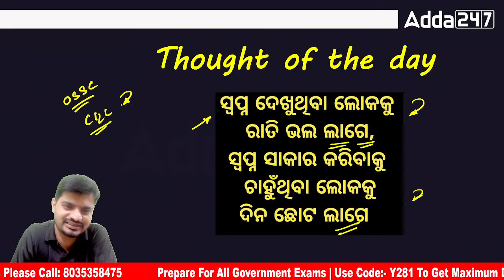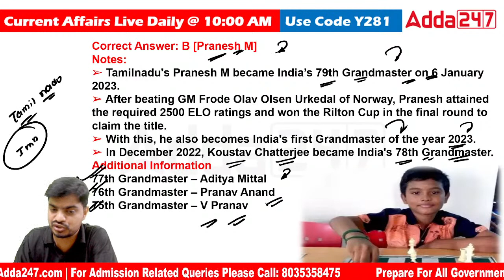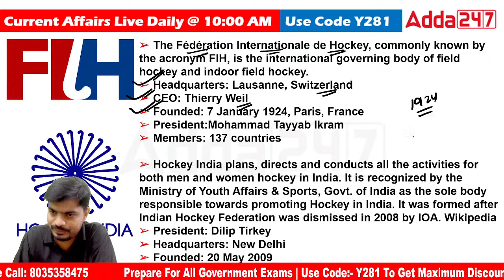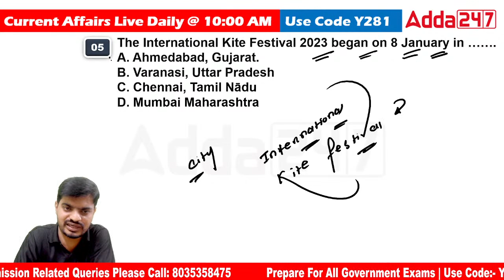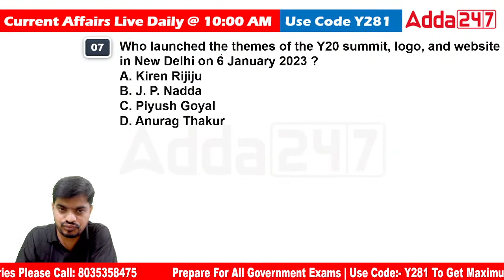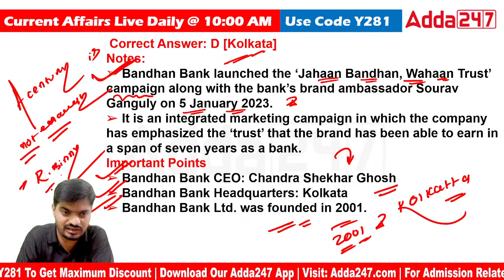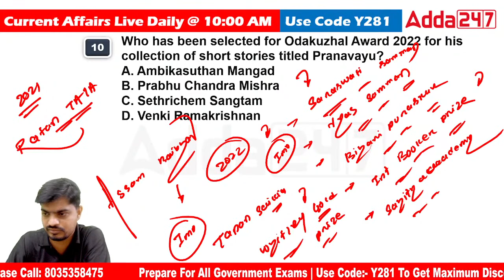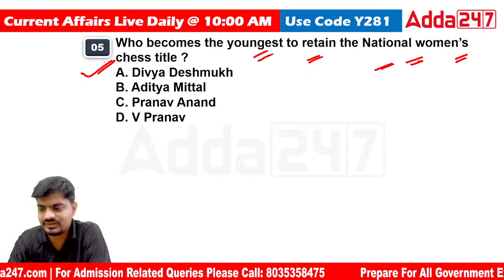8 & 9th January Current Affairs 2023 l Odisha Current Affairs l Current Affairs By Bibhuti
8 & 9th January Current Affairs 2023 l Odisha Current Affairs l Current Affairs By Bibhuti, In This Video We Will Discuss 8 & 9th January Current Affairs 2023. Watch This Video Till End.

Live Classes
👉 Maths Zero to Hero Batch For OSSC CGLRE & High School Teacher, All Competitive Exams
👉 ‘Surya’ A Complete Batch For OSSC Junior Assistant in Govt. Schools & Office Of BEOs, DEOs Exam 2022-23
👉 ‘ଜିଜ୍ଞାସା’ A TARGET BATCH FOR OSSC WELFARE EXTENSION OFFICER (WEO) MAINS EXAM 2022-23
👉 SARTHAK A Special BATCH For Odisha High School Teacher Exams 2022-23 Video Course